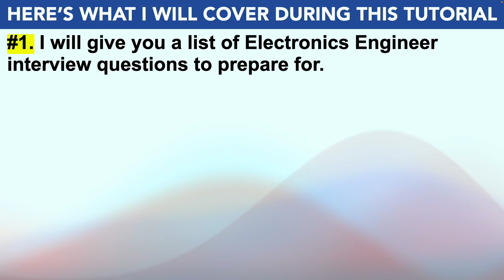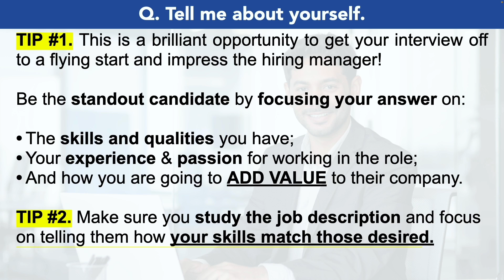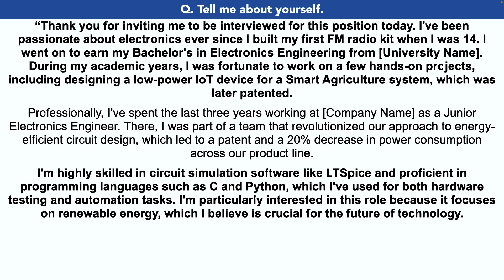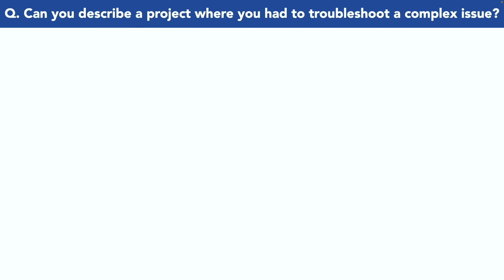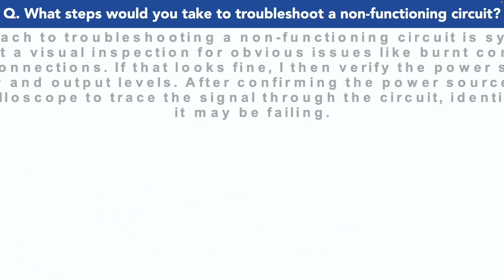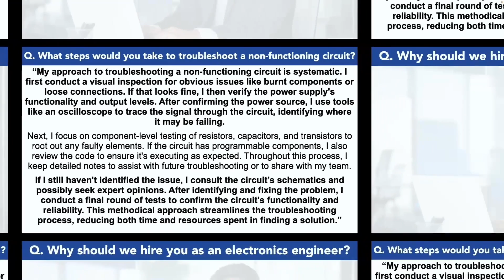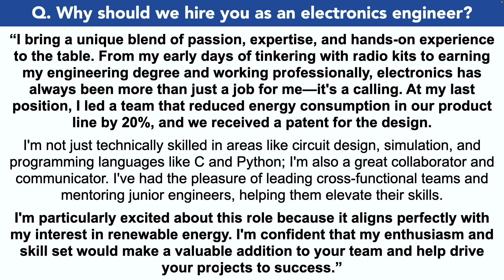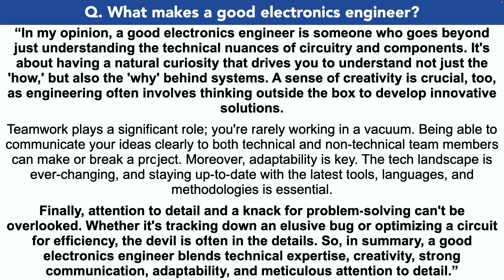ELECTRONICS ENGINEER INTERVIEW QUESTIONS & ANSWERS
Are you preparing for an Electronics Engineer job interview and want to make sure you're ready for those tricky questions? Look no further! This video covers the most common ELECTRONICS ENGINEER INTERVIEW QUESTIONS & ANSWERS that can help you ace your upcoming interview. We dive deep into questions about circuit troubleshooting, technical proficiency, teamwork, and more!

* Learn how to answer complex interview questions with confidence
* Get insider tips on what hiring managers are really looking for
* Master the STARR interview method for structured, impactful answers

👉 Topics Covered:
* Technical Questions & How to Answer Them
* Behavioral Questions & Best Practices
* Problem-Solving Scenarios in Electronics Engineering
* Tips for Effective Communication in Interviews

❓Questions and Answers Covered:
Q1. Tell me about yourself. 01:03
Q2. Can you describe a project where you had to troubleshoot a complex issue? 03:34
Q3. What steps would you take to troubleshoot a non-functioning circuit? 06:58
Q4. Why should we hire you as an electronics engineer? 08:37
Q5. What makes a good Electronics Engineer? 10:27

DOWNLOAD THE ANSWERS TO ALL ELECTRONICS ENGINEER INTERVIEW QUESTIONS PDF GUIDE